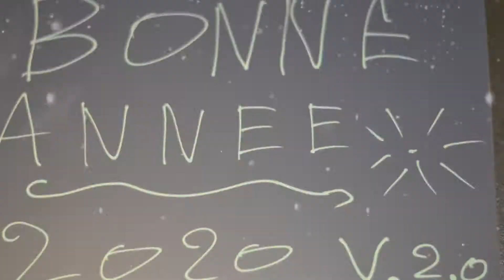[Noël Cheapsoft] Jour 7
Qu'allons nous découvrir aujourd'hui?
J-18

Réalisation: Arnaud Piemme
Générique: Claude Debroux